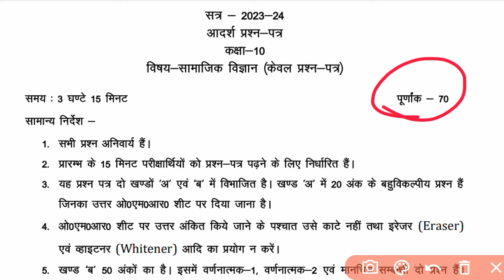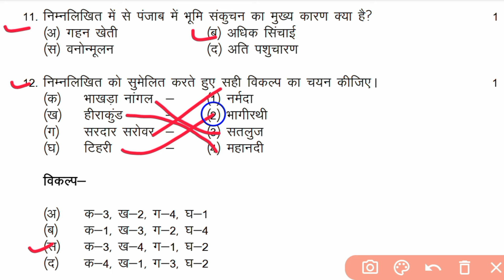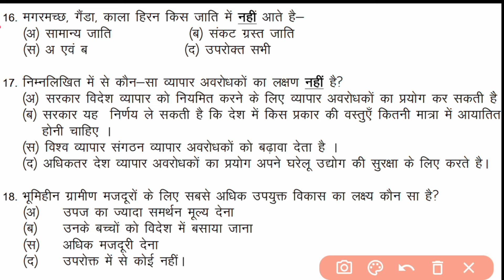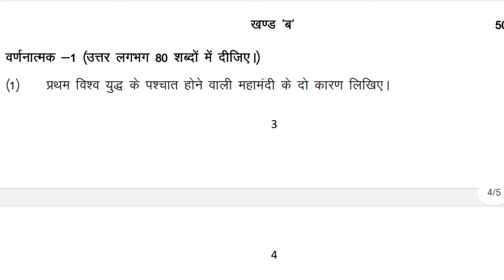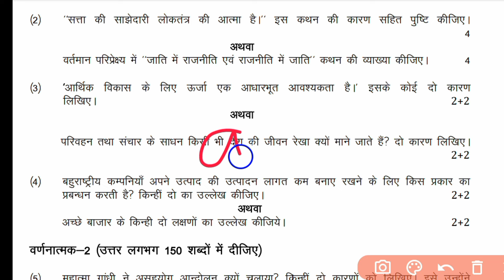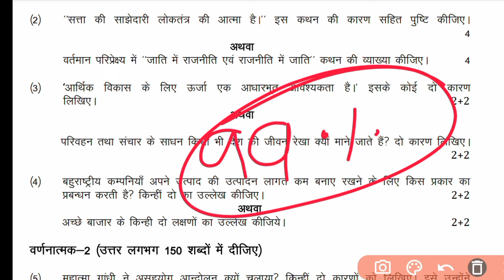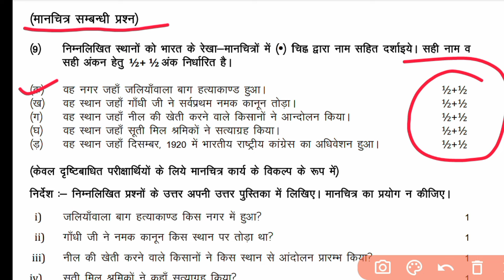7 मार्च से आएगा सामाजिक विज्ञान का पेपर यूपी बोर्ड 2024,Class 10 Science science model paper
7 मार्च से आएगा सामाजिक विज्ञान का पेपर यूपी बोर्ड 2024,Class 10 Science science model paper||🔥

hello my dear student is video mein Maine aap logon Ko class 10 Samajik vigyan ka viral model paper solve karaya hai jaisa 7 March ko 10th Samajik vigyan ka paper aaega to video dekhkar Samajik vigyan ka paper samajh lijiye

Topic covered
7 March Samajik vigyan viral paper
7 March Social Science model paper UP Board
10th samajik vigyan viral paperpaper

7 March social science viral paper
7 March yahi aaega social science ka paper 100%
Class 10 social science model paper 2024 board
10th social science मॉडल पेपर 2024
ऐसे आएगा social science का पेपर 2023 Board
Class 10 social science model paper 2024 UP Board exam
सोशल साइंस मॉडल पेपर 2024
2024 में आने वाले social science का मॉडल पेपर
Class 10 social science model paper up board exam
10th social science model paper 2024
10th सामाजिक विज्ञान वायरल पेपर
10th सामाजिक विज्ञान मॉडल पेपर यूपी बोर्ड परीक्षा
मिल गया सामाजिक विज्ञान पेपर यूपी बोर्ड
7 March se aaega Samajik vigyan ke paper
social science viral paper UP Board 2024

Samajik vigyan Model Paper UP Board exam
Social Science model paper with solution
Samajik vigyan viral paper 2024
Samajik vigyan paper UP Board
samajik vigyan viral paper 7 March
 7 मार्च सामाजिक विज्ञान मॉडल पेपर यूपी बोर्ड